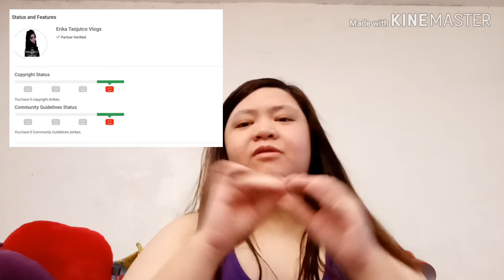HOW TO REMOVE A COPYRIGHT STRIKE AND CLAIMS? MAMOMONETIZE PA BA AKO?![OMG!!] || ERIKA TANJUTCO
Hey there, its Erika! I hope you can watch and join me in my exciting journey! :)

Hello mga beshies! Alam kong nakakalito ang tawag ko sa inyo pero paiba-iba talaga ako ng tawag sa inyo. Beshies ngayon naman ay uupdate ko na kayo about sa watch hours ko and about sa strike and claims ko! Lets get started! Tara na mga KAESQUADS!

Kung May love experience or love story or may letter kayo sa mga loved ones or ex nyo just click this link and post it or post it on your Twitter then tagged me there.

PPS: Its been a long day guys! Eto na naman ako sa masayang vlog haha 😂😂👌🏻

FILMED: Jan. 16, 2020 [VLOG # 70]